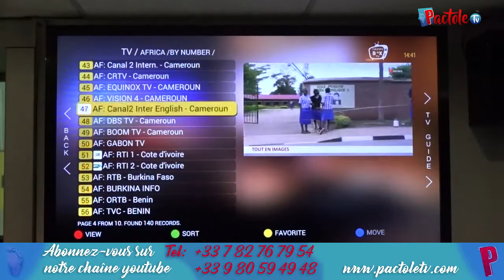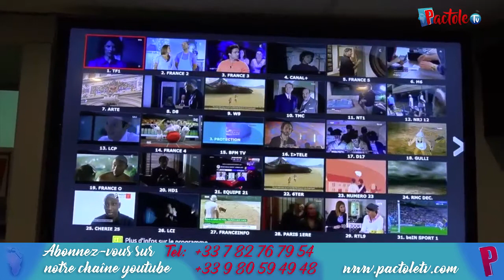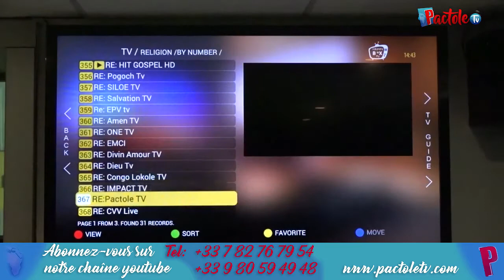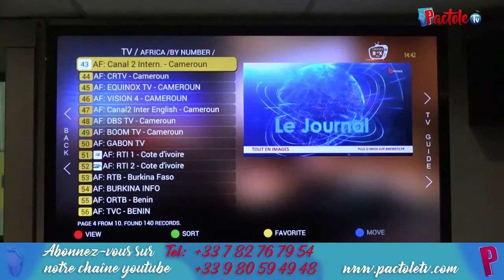LE DIVORCE. Un Serviteur ou Une servante de Dieu peut Divorcer? Ils iront en Enfer?